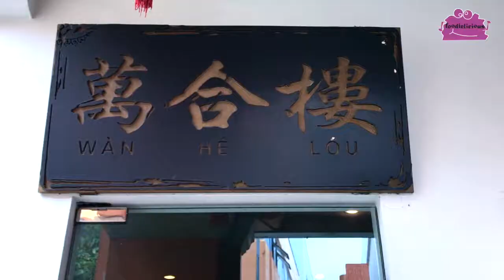Wàn Hé Lóu 萬合樓 Chinese Restaurant at Jalan Besar - Award-winning Lobster Porridge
Savour the award-winning Chef 'Lobster' Lau's Original SIGNATURE LOBSTER PORRIDGE amongst other delectable Chinese dishes such as the Pan-fried Kurobuta Pork, Scallop with Cheesy Black Truffle Sauce and Coconut Pudding with Ice Cream?

Also check out the new NATIONAL DAY SPECIALS that have been launched 🇸🇬️ !

Follow oo-foodielicious for more yummy food reviews!